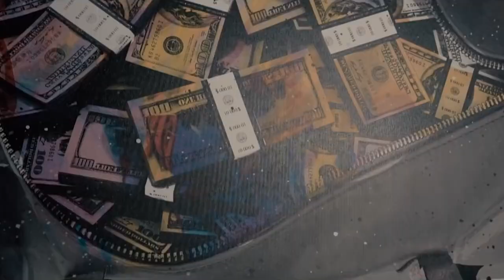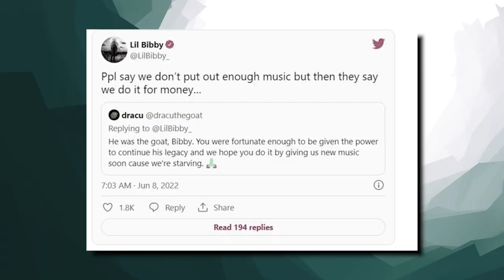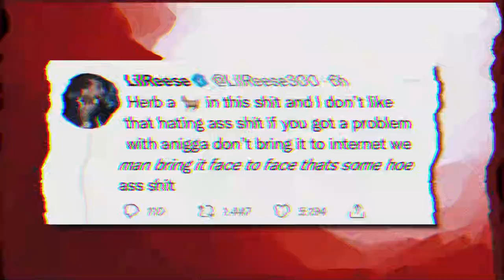Lil Bibby: From The Streets to Signing Juice WRLD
This video is about Lil Bibby went from a street dude, to a rapper, to signing Juice WRLD. We also post stuff like Rappers Ready For Opps, Rappers Caught Lackin, Rappers Who Are Killers, Men Who Killed Rappers, and more so be sure to subscribe if you like these style of videos.